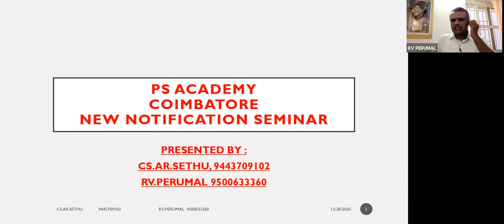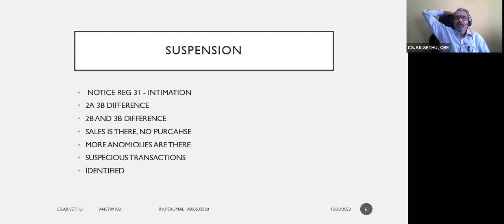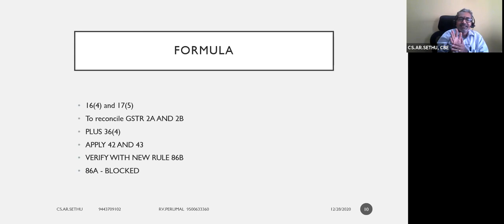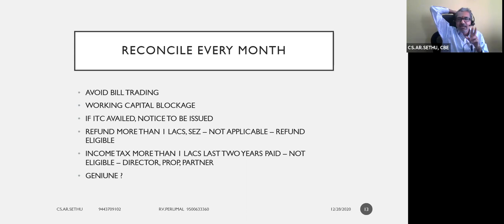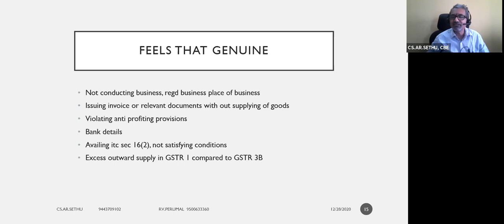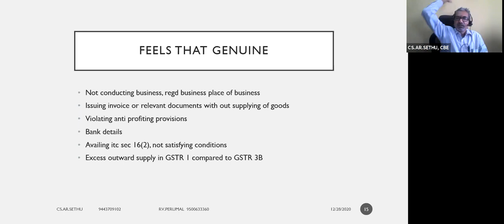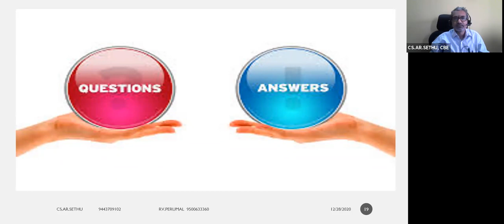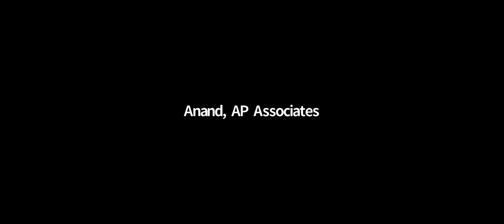PS ACADEMY @ GST LATEST AMENDMENTS IN NN 94/2020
IF ANY CLARIFICATIONS CONTACT AR SETHU 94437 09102, RV PERUMAL 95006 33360